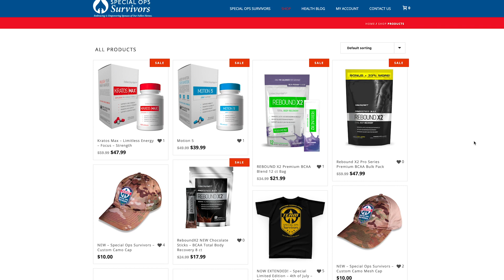260: Todd Herman | Using Alter Egos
If you could be any superhero who would you be? Todd Herman is a mental performance coach that utilizes the strategies inherent with embodying an alter ego to be successful as an athlete on the field or as an executive in the boardroom. Find out what role identity, clothing and mental preparedness can play in your success. Imagination is a powerful tool that can be practiced and honed to overcome perceived limitations and obstacles you never thought that “you” could overcome.

LESSONS
Mastering the self is our greatest challenge
Preparation, routine, planning, relaxation & breathing skills are keys to success
Seek mentors & apprenticeships
Move forward & level up
Alter Ego means a trusted friend or ally
Utilize your imagination to reach your goals
Act with intention

TIME STAMPS
0:00 Spartan Up panel with guest Lonnie Mayne discusses SpartanX
1:30 Interview begins with Todd Herma & Joe De Sena
2:30 Coaches role in pushing you to your personal best
3:45 Mastering the self
4:45 Childhood trauma and its effects on his life
5:45 Mental game strategies and alter egos
7:15 Preparation, routine and planning
8:15 Mentorship & apprenticeship
10:00 Getting into flow state & a cold call
11:45 SPECIALOPSSURVIVORS.ORG break
13:30 Interview continues
14:20 Moving forward & leveling up
16:00 creating a “shield” around the athlete before a game
18:00 quickly shifting mental paradigms
19:00 Utilizing “Alter Egos’”
21:00 The power of imagination
23:00 Finding superhero qualities that inspire you
25:50 In-clothed cognition
31:00 What attributes do you take with you in competition?
32:45 The panel Sefra Alexandra, Col. Nye, Johnny Waite & guest Lonnie Mayne discusses how to integrate alter egos into your practice

CREDITS:
Hosts: Joe De Sena, Sefra Alexandra, Col. Nye, Johnny Waite & guest Lonnie Mayne
Synopsis – Sefra Alexandra
Production Assistant - Andrea Hagarty